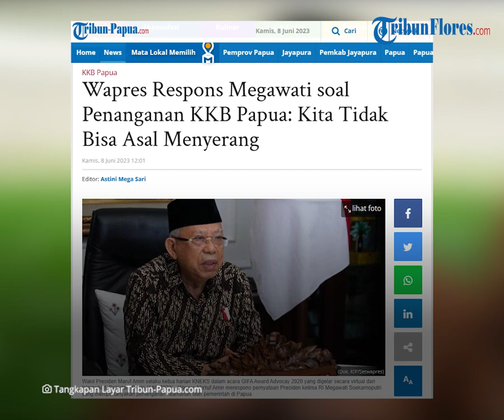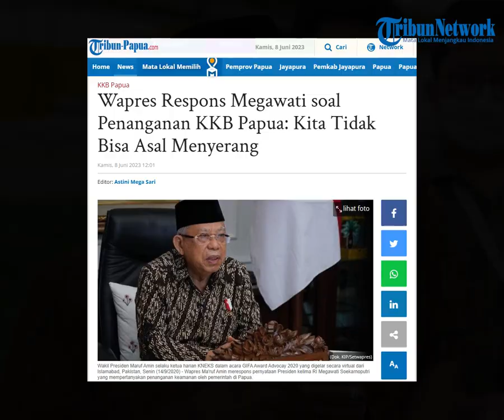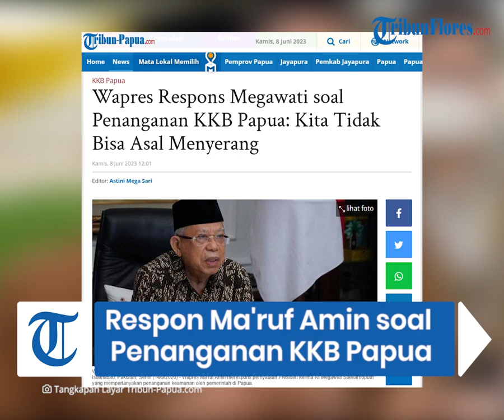Wapres Ma'ruf Amin Respons Megawati soal Penanganan KKB Papua: Kita Tidak Bisa Asal Menyerang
TRIBUNFLORES.COM - Wakil Presiden Ma'ruf Amin merespons pernyataan Presiden kelima RI Megawati Soekarnoputri yang mempertanyakan penanganan keamanan oleh pemerintah di Papua.

Ma'ruf mengatakan bahwa pemerintah menggunakan pendekatan keamanan yang komprehensif di Papua, tidak bisa asal menyerang kelompok kriminal bersenjata (KKB).

Ia menegaskan, tindakan yang diambil harus memperhatikan keselamatan rakyat.

Artikel ini telah tayang di Tribun-Papua.com dengan judul Wapres Respons Megawati soal Penanganan KKB Papua: Kita Tidak Bisa Asal Menyerang,

Sumber: Tribun-Papua.com
Editor: Astini Mega Sari
VP: Ian Taopan